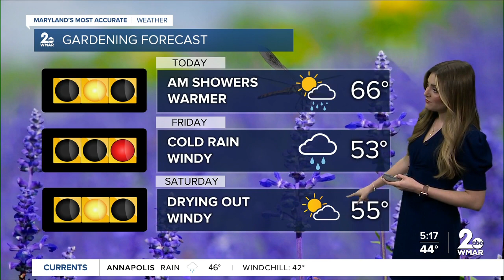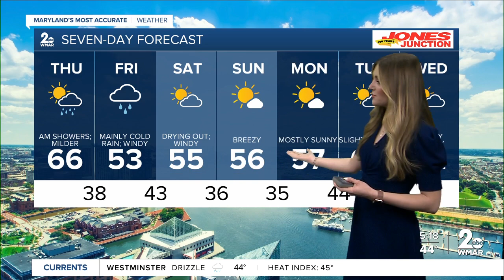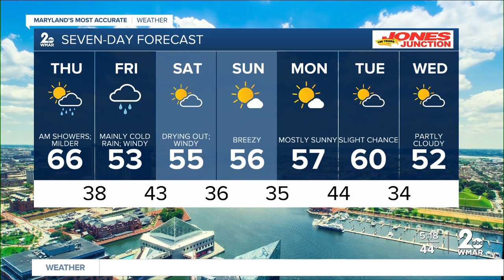Good Morning Maryland Weather - Stevie Daniels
Good Morning Maryland Weather with Stevie Daniels.

Get your weather from Stevie & the entire WMAR Weather team by downloading the WMAR-2 News app in your device's app store